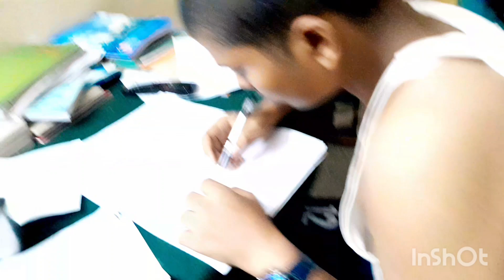हमने बहुत कुछ लेकर आई हू pratibha singh ka short 52